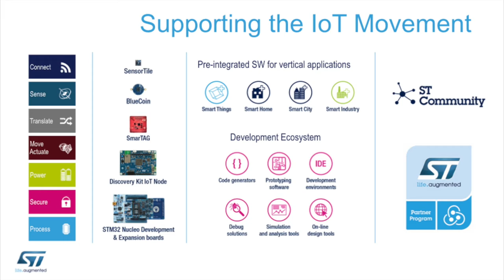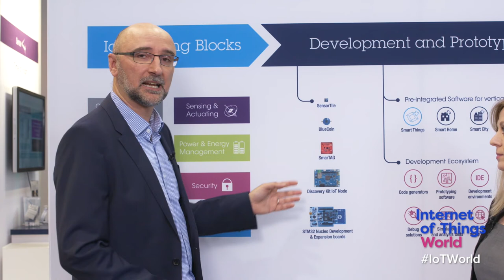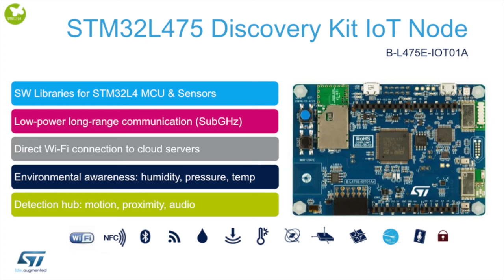IoT World 2018: ST's IoT in Action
Check out our community site where you can meet other makers/companies and ST FAEs